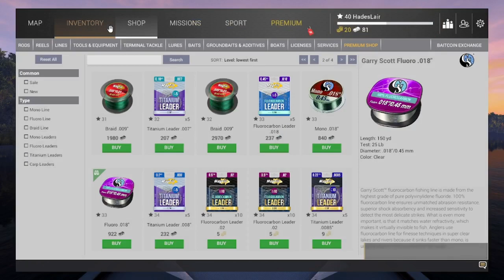| Fishing Planet | St Croix Lake Part 2 | Pike, Walleye, Catfish |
Decided to make this place into a 2 part video as there is a lot to do at this place!

Music (Prod by Pendo46)
Ambience added by me.